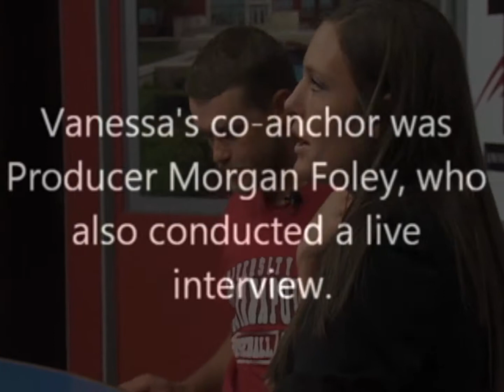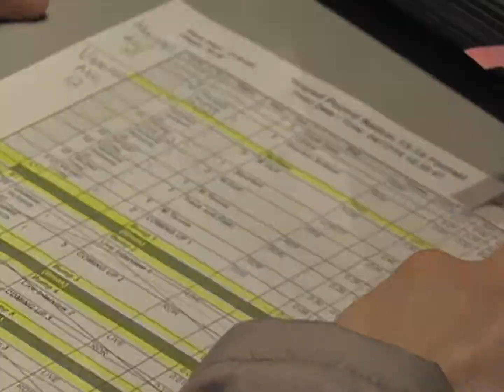Behind the Scenes of Hound Pound Nation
This is a behind the scenes look of Vanessa Richardson's first appearance on UIndy TV5's Hound Pound Nation. Behind the scenes production footage by Heather Schwartz.
Shot with a JVC field camera